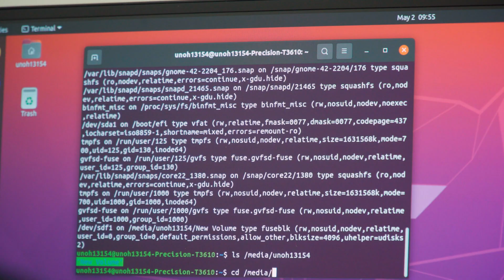All About UNOH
Founded in 1920, the University of Northwestern Ohio is an entrepreneurial, not-for-profit university in Lima, Ohio. The University is known worldwide as a leader in Automotive, Diesel, and High Performance Motorsports Technology education, but UNOH also offers world-class degree programs in Business, Health, Marketing, Information Technology, Robotics, and many other fields of study.  UNOH has educated students from all 50 states and 76 countries, and currently has nearly 3,500 students enrolled from 48 states and 41 countries.  The University of Northwestern Ohio also offers a variety of athletics including Men’s & Women’s Basketball, Tennis, Golf, Bowling, Soccer, Women’s Volleyball, Men’s Baseball, Women’s Softball, and six Co-Ed Motorsports teams.